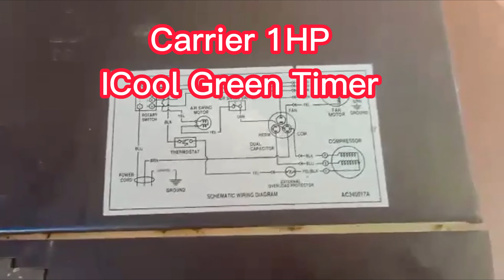AIRCON BIGLA HUMINTO ANG LAMIG. PAANO GAWIN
KAYA MO NA BASTA MERON KALANG MGA TOOLS KUNG HUMINTO ALNGA ANG IKOT NG PROPELLER